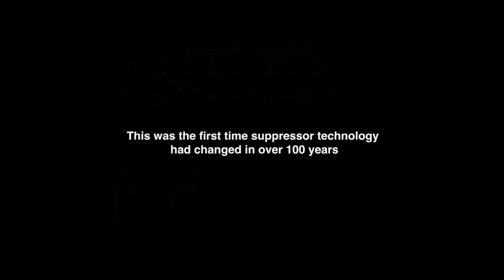Introducing HUXWRX Safety Co.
In 2009, OSS introduced the first flow-through™ suppressor. Engineered to deliver superior sound suppression without adversely affecting the weapon system, flow-through™ technology would go on to completely disrupt the suppressor industry. Adopted by military units and law enforcement agencies, OSS flow-through™ suppressors became the gold standard in suppression systems for professionals around the world.

Signature reduction and user safety have always been at the forefront of our mission. in 2020, OSS began testing our patented flow-through™ suppressors against traditional baffle suppressors for toxic blowback. toxic blowback primarily consists of carbon monoxide, hydrogen cyanide, and ammonia. on average, the amount of toxic gas that was being emitted back at the shooter's face from a traditional baffle suppressor was 265% higher than with a flow-through™ suppressor.

It was at that moment everything changed...

In 2021, we made the decision to change our identity and commit our focus and our development to building dedicated safety systems to protect our end users.

HUXWRX safety company is a human exposure workshop dedicated to building products that are optimized for the safety and health of our customers without compromising efficiency or performance. we are a group of highly dedicated individuals that are deeply passionate about our mission and we are committed to bringing the best possible products to our end users while providing top-notch customer support. American manufacturing will always be a pillar of our brand and we proudly build all of our suppressors right here in Millcreek, Utah.